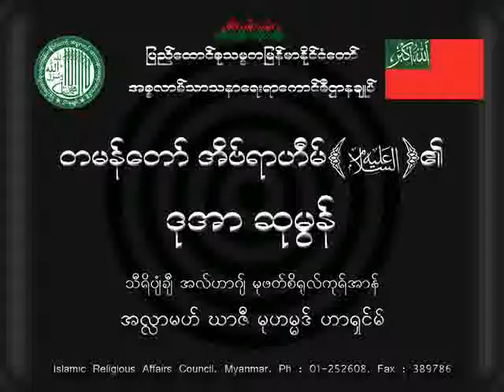တမန္ေတာ္ အိဗ္ရာဟီမ္၏ ဒုအာ ဆုမြန္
ေဟာၾကားသူ

သီရိပ်ံခ်ီ အလ္ဟာဂ်္ မုဖတ္စိၥ႐ုလ္ကုရ္အာန္ အလႅာမဟ္ ဃာဇီ မုဟမၼဒ္ ဟာရွင္မ္

ဤတရားေဟာေျပာခ်က္ကို အသံဖမ္း မွတ္တမ္းတင္ေပခ့ဲသည့္
ဟာဂ်ီ ဦးဘသန္း မိသားစုကို အထူး ေက်းဇူးတင္ရွိပါေၾကာင္း ။

အစၥလာမ္သာသနာေရးရာေကာင္စီဌာနခ်ဳပ္
Islamic Religious Affairs Council, Myanmar.